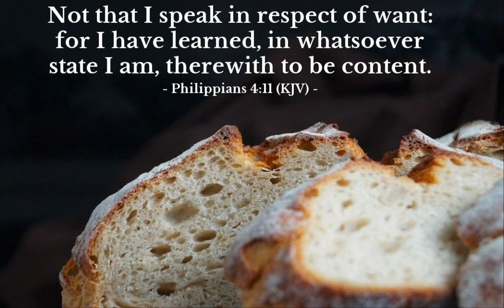Satisfied with God | Things to Think On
What if you could be content today?